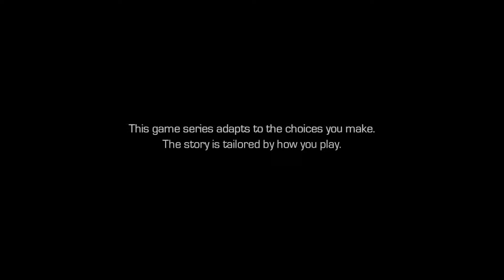Guardians of the Galaxy #4 - Episode 2 - Under Pressure